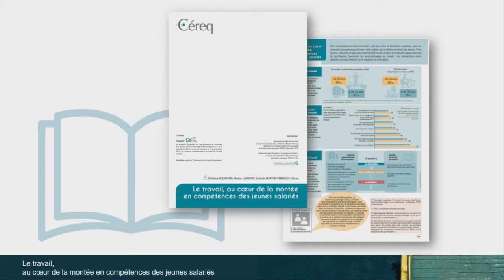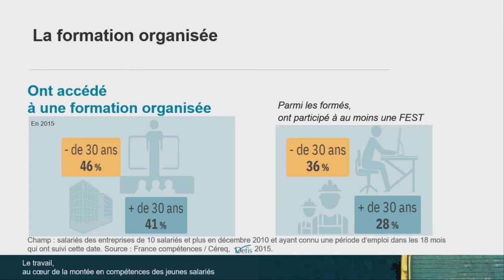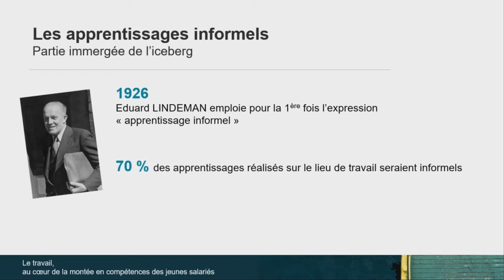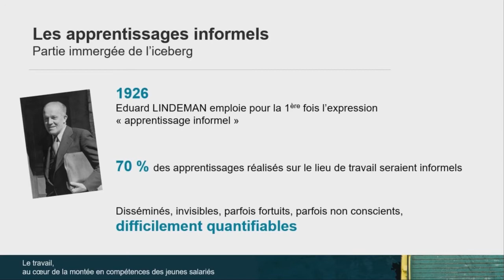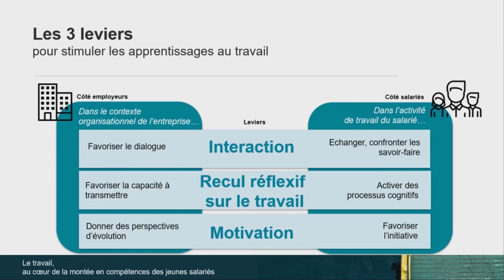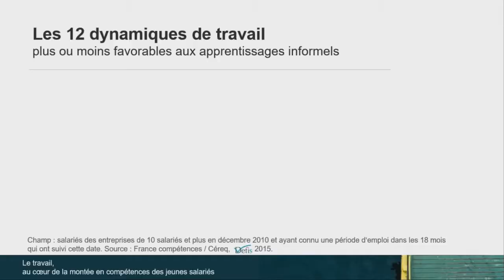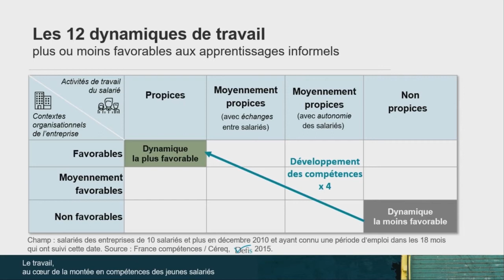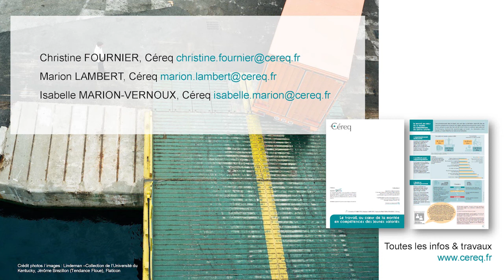e-Biennale - Le travail, au coeur de la montée en compétences des jeunes salariés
Intervention de Christine FOURNIER, Chargée d'études au Céreq, lors de la première e-Biennale du Céreq, le 24 septembre 2020.
C’est principalement dans le travail, plus que dans la formation organisée, que les nouvelles compétences trouvent leur origine, particulièrement pour les jeunes. Trois leviers, présents ou pas dans l’activité de travail et dans le contexte organisationnel de  l’entreprise,  favorisent  les  apprentissages  au  travail  :  les  interactions  entre salariés, un recul réflexif sur le travail et la motivation.